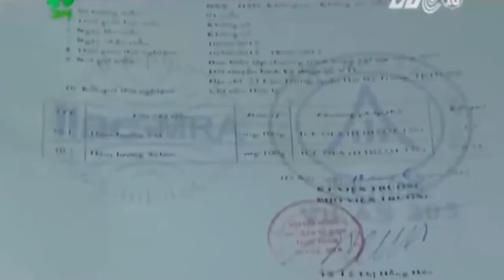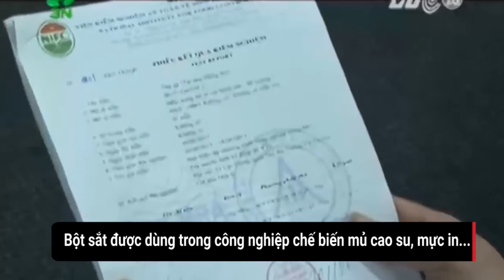Nhuộm da gà bằng bột sắt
Bột sắt là chất chuyên được dùng trong công nghiệp mực in, chế biến mủ cao su và là chất cấm dùng trong chế biến thực phẩm. Tuy nhiên, nhiều cơ sở đã dùng chất này để nhuộm màu da gà cho vàng đẹp và dễ bán.